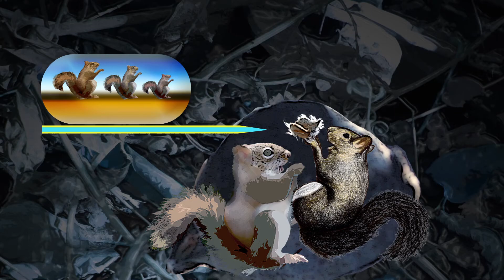Squirrel and Owl Karaoke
This is a wonderful chance to practice singing along to the Squirrel and Owl song!  Practice... Practice... Succeed!!!